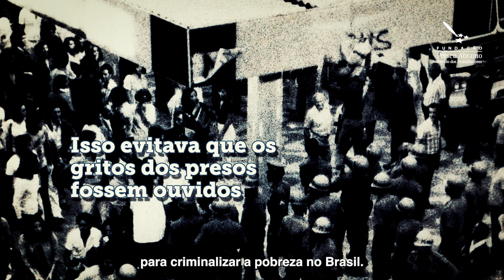60 anos do Golpe Militar - Episódio 07